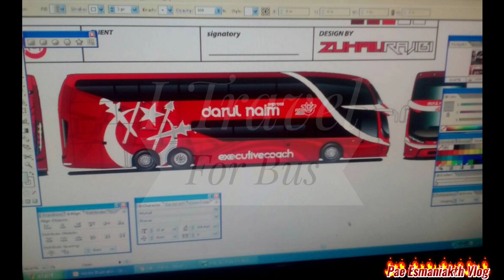Darul Naim Ekspres Ada Fleet Double Deck SKSBUS ??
Pernah ke Darul Naim Ekspres (DNE) mempunyai bas Double Deck ??

Projek basis ini aku minta drafter buatkan satu livery baru untuk fleet double deck (DD) untuk DNE. Sekadar projek jer ye, bukan arahan secara langsung dari owner.

Kebetulan ada kenalan kepada owner DNE yang baru, iaitu selepas owner asal syarikat berkenaan. Terdengar ura-ura mengatakan percubaan untuk mengeluarkan DD (kesahihan yang tepat aku tidak dapat) selepas single deck (SD) mereka yang sudah siap di SKSBUS tidak berjaya dikeluarkan oleh sebab alasan yang tertentu. Jadi bayangan 'drafting livery' ini aku nak cuba sampaikan melalui kenalan untuk dicadangkan kepada pengurusan syarikat.

Namun disebabkan masalah pengurusan syarikat yang tidak dapat diselesaikan, hasrat atau bayangan untuk bersaing menggunakan fleet DD ini juga berkubur (mungkin), yakni terkubur bersama Scania SD yang sedia ada hingga titisan diesel yang terakhir.

Status semasa syarikat ini masih belum diketahui. Adakah ianya bakal menerima nasib yang sama dengan syarikat gergasi pantai timur khususnya Kelantan iaitu E Budaya??

Sama-sama kita doakan yang terbaek untuk mereka aamiin.